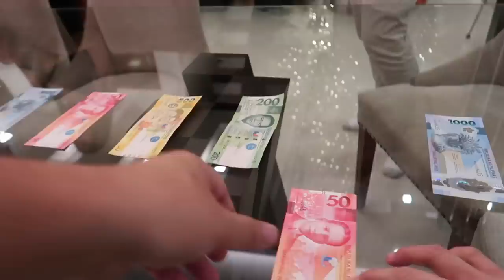"CHRISTMAS SALUBONG 2022!!" 🎄❤️ (FELICIANO FAMILY) 😍✨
Merry Christmas everyone! 😁 After 14 long years nakapagcelebrate ulit kami ng Pasko magkakasama dito sa Pilipinas. For the past years, lagi kami magkakahiwalay simula nung nag-move kami sa New Zealand. But this year is very special and different dahil nandito kami lahat nagcecelebrate sa Pilipinas 🎁 Namiss namin to! At salamat dahil eto lang ang hiling ko ngayong Pasko, ang magkakasama kaming family. MALIGAYANG PASKO SA ATING LAHAT!! 🎉